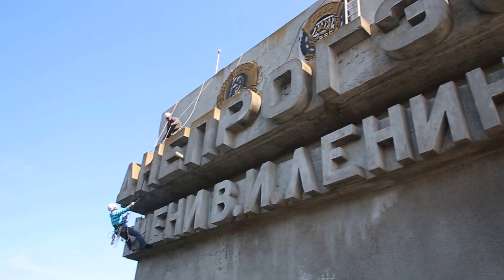В Запорожье декоммунизация добралась до «ДнепроГЕСа»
С Запорожской плотины срезают надпись  «имени В.И.Ленина»
Буквы, отмечают очевидцы, закреплены на штырях, поэтому их приходится срезать в нескольких местах. В связи с этим работа движется медленно и завершения ей пока не видно: посчитайте, сколько дней понадобится, если каждодневно срезать всего лишь по букве, как было сегодня.
Но ничего, подождем ради всеобщей декоммунизации.
Мы народ терпеливый.